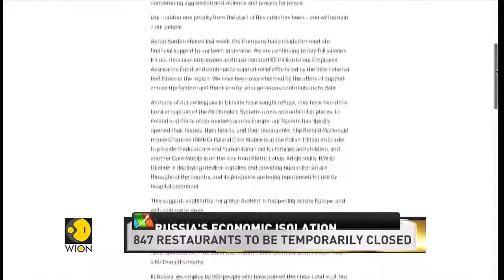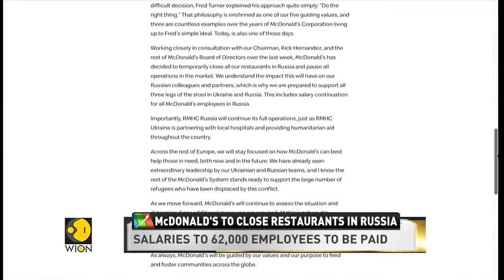McDonald&apos;s Shuts over 800 restaurants In Russia Over Ukraine crisis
Hello friends